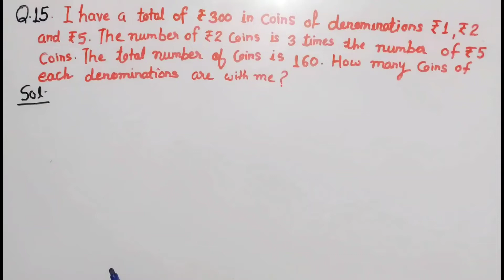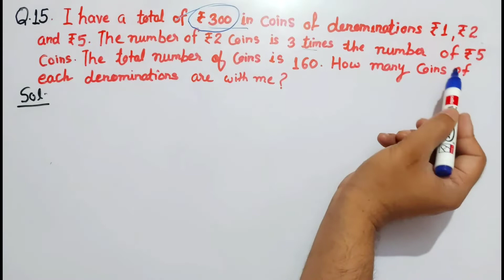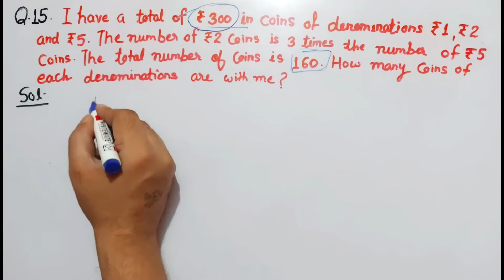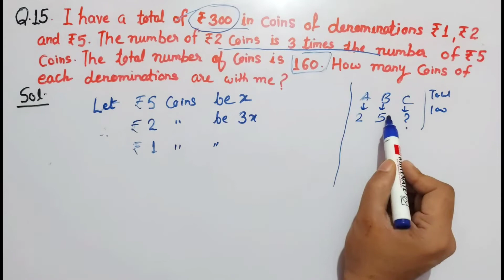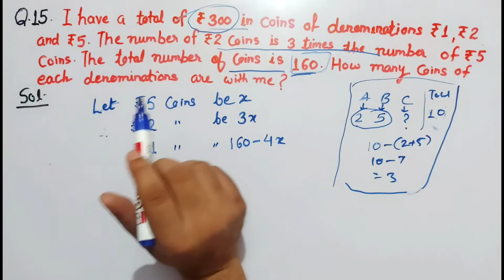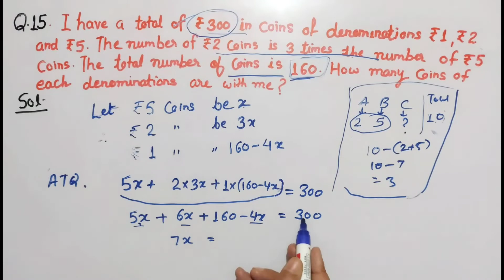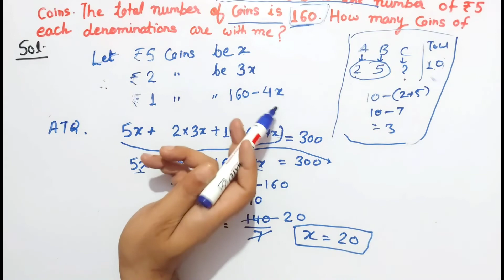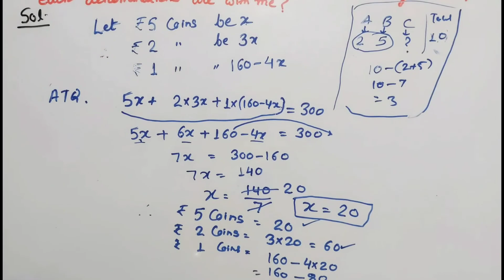Ex 2.2 class 8 maths Q15 | ex 2.2 maths class 8 question 15 | 8th maths ex 2.2 Question 15 | NCERT 8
Question 15 exercise 2.2 maths class 8,
class 8 maths exercise 2.2 Question 15
Ex 2.2 Q15 maths class 8 ncert,
exercise 2.2 maths class 8 question 15
Maths class 8 chapter 2 linear equations in one variable,
linear Equations in one variable chapter 2 maths class 8,
Exercise 2.2  maths class 8, Maths class 8 ex 2.2 | Q12 Ex 2.2 maths 8| Q13 ex 2.2 math8
Q12 exercise 2.2 maths class 8,
math class 8 exercise 2.2 question 12
Maths class 8 exercise 2.2 question 13
Exercise 2.2 question 12 maths class 8
exercise 2.2 question 13 maths class 8
exercise 2.2 question no 13 class 8 maths
exercise 2.2 question no  12 class 8 maths
ex 2.2 q15 maths 8
ex 2.2 q15maths class 8
ex 2.2 maths class 8 question 15
No tuition require
Q.11 ex 2.2 maths class 8 | Ex 2.2 maths class 8 | Q15 ex 2.2 class 8 maths, chapter 2 maths class 8
class 8 chapter 2 linear equations in two variable
Q15 chapter 2 maths class 8
Q15chapter 2 class 8 maths
ncert maths ex 2.2 Q11
maths ex 2.1 q 11 class 8,
maths ch 2 linear equations in one variable class 8 maths
maths 8 ch 2 ex 2.2
Q.11 ex 2.2 maths class 8 | Ex 2.2 maths class 8 | Q11 ex 2.2 class 8 maths |chapter 2 maths class 8
Baichung Question class 8 maths
Baichung's father is 26 younger than baichung's grandfather
Baichung's  Q11 ex 2.2 maths class 8,
Q11 Ex 2.2 maths class 8, Q11 ex2.2 maths class 8, q11 ex 2.2 8 maths, q11 ex 2.2maths 8, q11 ex 2.2 maths 8 class,

Ncert guruji
ncert gyan
maths ncert class 8
class 8 maths ncert ex 2.2
Maths ncert Q11 ex 2.2,
cbse maths class 8,
8th maths ex 2.2, 8th class maths solution,
8th class maths chapter 2
Q11 maths class 8 ex 2.2
Baichung wala question class 8,
ex 2.2 class 8 maths important questions,
maths 8 important questions,
cbse maths
Baichung's father age,
baichung age maths question, 8 class maths ex 2.2,

From Q7 to Q10 fully solved in a very easy manner.
Ex 2.2 (Q7 to Q10) class 8 maths | maths class 8 ex 2.2 | Ex 2.2 class 8 maths | 8 Maths ex 2.2 |
Ex 2.2 linear equations in one variable  full solved questions

Maths by Mukesh sir
ncert maths class 8
cbse maths 8
8th maths chapter 2
maths 8 class ch 2
maths 8 ex 2.2 Q9
Math q9 ex 2.2
Mukesh maths 8

linear Equations in two variable
class 8 chapter 2 linear equations in one variable ex 2.2

Ex 2.2 (Q4 to Q6) maths class 8,
ex 2.2 class 8 maths, maths class 8 ex 2.2, ncert maths class 8

Q4 ex 2.2 class 8 maths
Q5 ex 2.2 maths class 8 ncert
Q6 ex 2.2 class 8 maths
Q.6 ex 2.2 maths class 8
Q4 ex 2.2 maths class 8
Q5 ex 2.2 maths class 8
Q6 ex 2.2 maths class 8
ex 2.2 maths 8
ex 2.2 class 8 maths

ex 2.2 full exercise class 8 maths
ex 2.2 fully solved maths 8
maths 8 ex 2.2
Ex 2.2 Maths class 8 Q3 ,
Maths class 8 chapter 2 ex 2.2 ,
Q3 ex 2.2 maths class 8 | Q3 ex 2.2 maths
 Linear Equations in one variable chapter 2 ex 2.2
word problem ex 2.2 maths 8
No need for extra  tuition

Ex 2.2 maths class 8 Q2 | ex 2.2 class 8 maths Q2 | Maths class 8 ch 2 | 8 class maths chapter 2 |
 Maths in easy way by Mukesh sir

ट्यूशन की जरूरत खत्म अब । आसान भाषा मे पढेंगे समझेंगे सारे syllabus को youtube पर ही फ्री

Ex 2.2 maths class 8 | ex 2.2 maths class 8 | Q1 ex 2.2 linear equations in one variable | maths class 8

 Q1 ex 2.2 maths class 8, exercise 2.2 class 8 maths, Maths by mukesh sir,
ex 2.2 Q1 maths 8 class, 8 class maths ex 2.2, ex 2.2  Q1 maths class 8, ncert maths 8, ek char wale sameekaran kaksha 8, ganit kaksha 8, Ranveer maths 8, maths by ranveer sir2
maths class 8, ncert maths class 8, maths class 8 chapter 2, maths class 8 chapter 2 linear equations in one variables, maths class 8 ex.2.2 q.1 q.2, maths class 8 ex.2.2 q.1, maths class 8 ex.2.2 q.2, maths class 8 by ranveer, linear equations in one variables
rajasthan board, cbse board, up board, ncert, class 8 math, kaksha 8 ki ganit, ch 1 rational numbers, chapter 1 rational numbers, class 8 maths chapter 1, class 8 maths exercise 1.1, rbse class 8 maths in hindi, cbse class 8 maths in english, ncert class 8 maths in english, rbse, cbse, class 8, math, maths, mathematics, vishwakarma classes, in hindi, in english, chapter 2, ch 2, linear equation in one variable, ek char wale rekhik samikaran, kaksha 8, ex 2.1, exercise 2.1
ex 2.2 Q2 maths class 8
ex 2.2 chapter 2 linear equations in one variable
maths chapter 2 linear equations in one variable